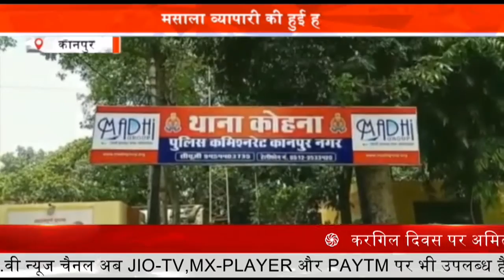Karnataka CM Resign : मुख्यमंत्री बीएस येदियुरप्पा ने दिया इस्तीफा || Prime Tv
मुख्यमंत्री येदियुरप्पा का 26 जुलाई को मुख्यमंत्री के रूप में आखिरी दिन हो सकता है
जोशी ने कहा, उनके इस बारे में अभी कोई बात नहीं की गई, जबकि निरानी ने लॉबिंग से किया इनकार
येदियुरप्पा ने कहा है कि सीएम की कुर्सी छोड़ने के बाद वह पार्टी के लिए काम करेंगे